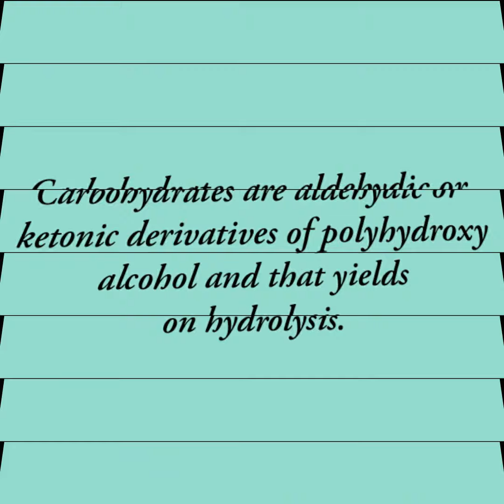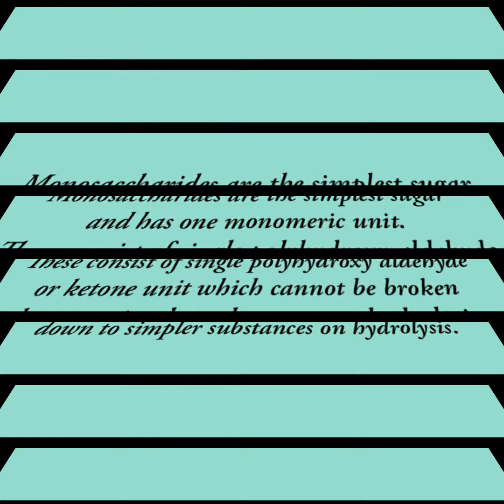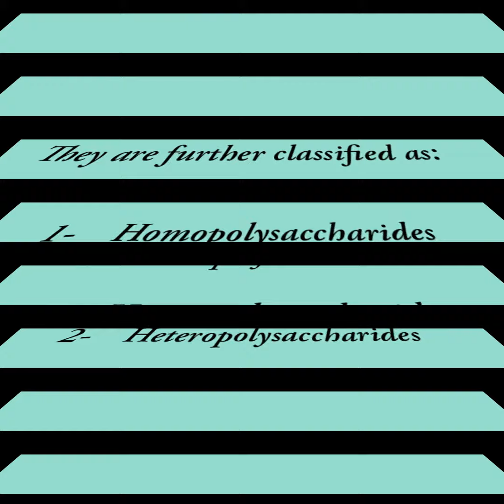biochemistry paramedical CARBOHYDRATES